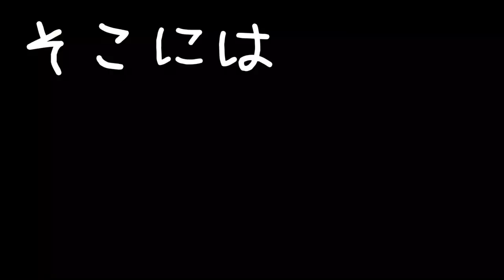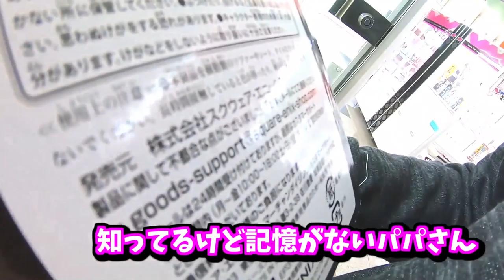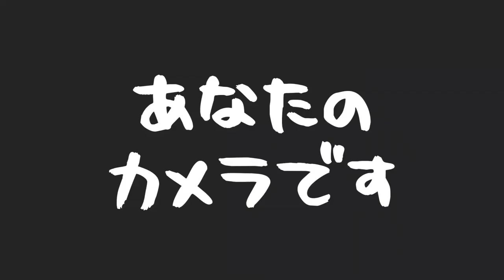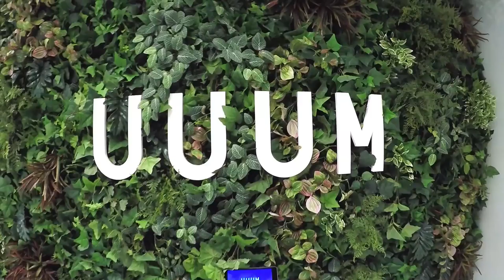【取れちゃったwww】変なゲーセン特集！世界最大のクレーンゲーム＆世界最大の景品を狙え！｜夾娃娃機 世上最大的熊 giant teddy bear.【しほりみチャンネル】